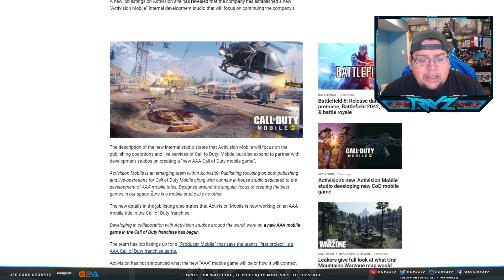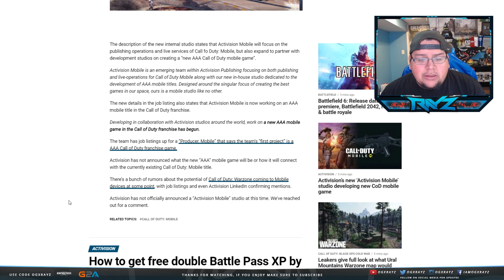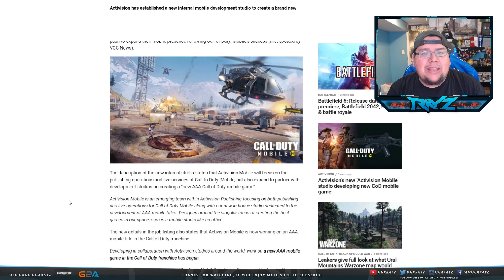ACTIVISION FORMS NEW CALL OF DUTY STUDIO!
A New Studio Is Working On A New Call of Duty Game! Enjoyed the video? Leave a "Like"

- OGXRAYZ